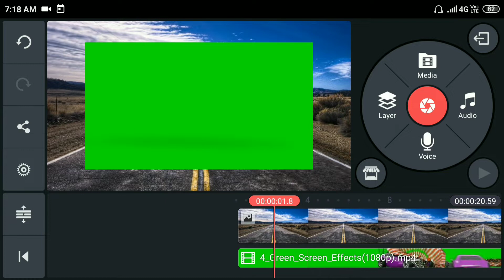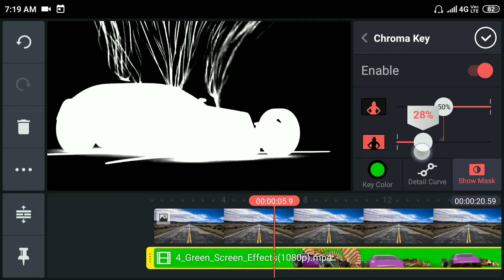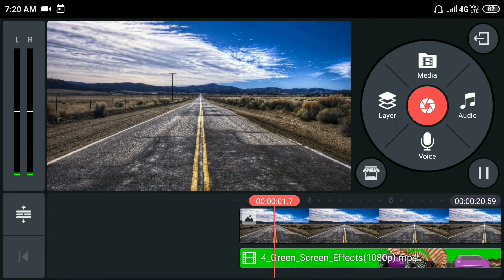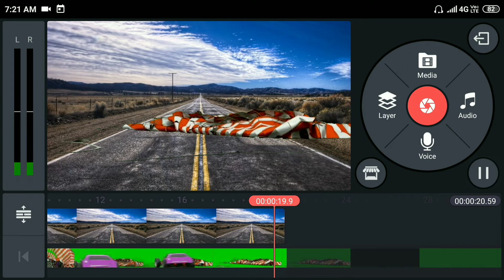How to Edit Green Screen Video in Kinemaster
Welcome to,
              SunrisesCinemaPicture
Hay guys in video me maine aapko bataya hai ki Kinemaster see video edit kaise karten hain.